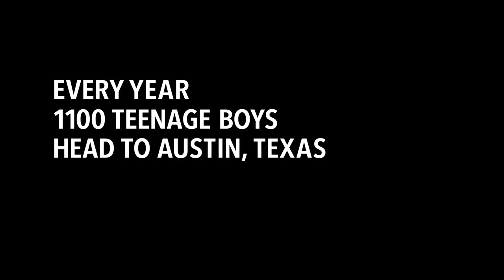BOYS STATE Trailer (2020) Jesse Moss Political Documentary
Texan Teens Stage a Political Coup in the trailer for the documentary Boys State!

“‘Boys State’ is a wildly entertaining and continually revealing immersion into a week-long annual program in which a thousand Texas high school seniors gather for an elaborate mock exercise: building their own state government. Filmmakers Jesse Moss and Amanda McBaine closely track the escalating tensions that arise within a particularly riveting gubernatorial race, training their cameras on unforgettable teenagers like Ben, a Reagan-loving arch-conservative who brims with confidence despite personal setbacks, and Steven, a progressive-minded child of Mexican immigrants who stands by his convictions amidst the sea of red. In the process, they have created a complex portrait of contemporary American masculinity, as well as a microcosm of our often dispiriting national political divisions that nevertheless manages to plant seeds of hope.

Directed by Jesse Moss and Amanda McBain
Coming to Apple TV+  August 14th